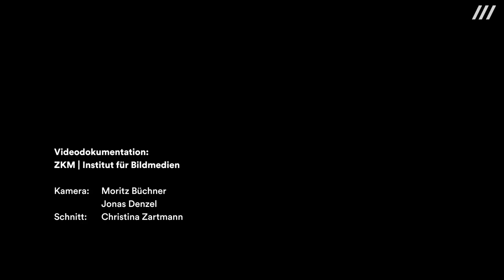Reflections - Full Show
REFLECTIONS
Karlsruhe Palace, Germany, July 3 – August 7, 2015
Artist: Jesper Wachtmeister
A projection as part of »Schlosslichtspiele«

Credits:
Jesper Wachtmeister - Artist & Producer
David Enbom - Lead 3D Artist
Johannes Andersson - 3D Artist
Loka Vegborn - 3D Artist
Laura Trespioli - 3D Animator
Harald Stigare - 3D Artist
Benny Nilsen - Music
Erik Svedäng - Programmer
Jakob Myrman - Sound design